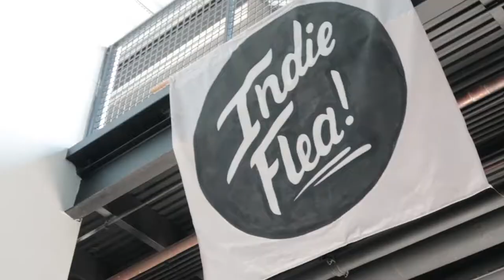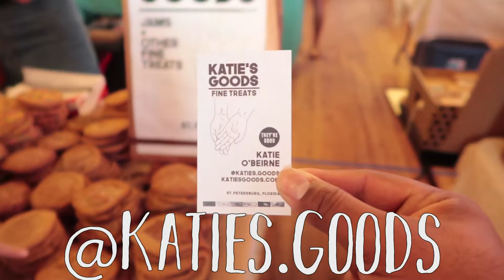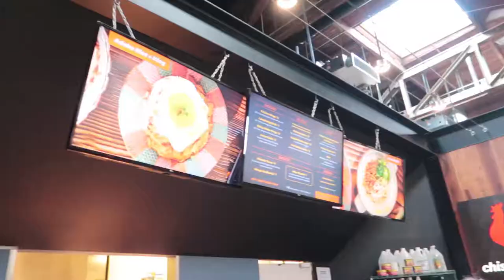Tampa Indie Flea at Armature Works (Vlog)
Been a while Youtube! In this video, we adventure out to see Indie Flea at Armature Works in Tampa, Florida! It's a special occasion as it's Kaley's first time vending with Lakeland's "A Cow Named Moo" serving Ice Cream Sandwiches! She had a lot of fun especially with our friend, Smeen, there to help.

Miguel, Brian, and I took the opportunity explore the rest of the event and met up with a couple of great locals such as Bump from Lakeland, Trillions and Counting from Tampa, and Katie's Goods from St. Petersburg! Also, Kaley got to try out some awesome Filipino-style cuisine at Chismis & Co.

We are excited for the next time we visit and will capture that moment as well!